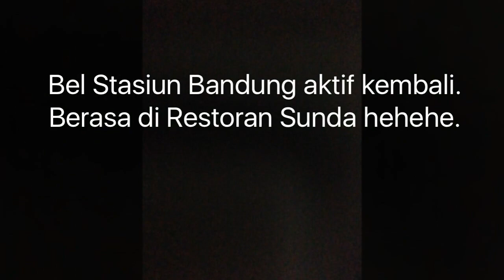Mantap!! Bel Stasiun Bandung Aktif Kembali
Bel Stasiun Bandung aktif kembali mengiringi kedatangan Kereta Api. Entah sudah berapa tahun yang lalu bel nya terakhir aktif. Thankyou ^_^